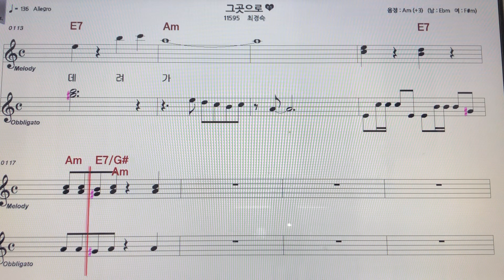최경숙~그곳으로노래 악보MR ~손미영알토색소폰ㆍ플루트연주